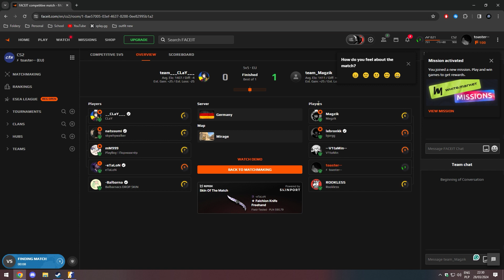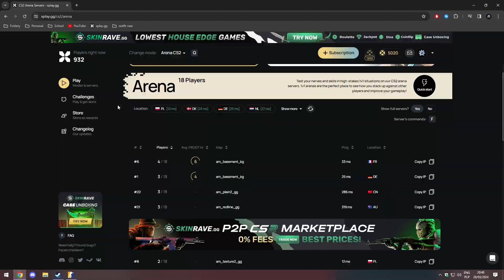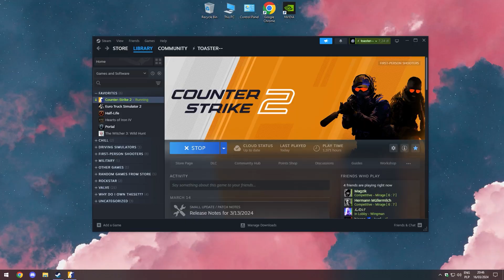cs2 brainrot and shenanigans